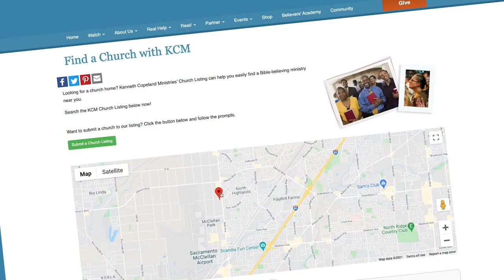Healed From The Root of Bitterness - Healing Testimony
KCM Partner Elizabeth Zucker grew up in a local church that her parents were very involved in—that is until something took place that caused them to take offense and switch churches. This soon became a reoccurring theme for Elizabeth’s family, and what began as a small root of bitterness quickly grew into an entire tree that ruled her whole life. Elizabeth was desperately searching for something that seemed to be missing.

One day, she heard that Kenneth Copeland was going to be in Washington, D.C. for a Victory Campaign and knew she had to attend. It was her first time hearing him speak in person, and she decided to become a Partner with Kenneth Copeland Ministries. Her heart’s cry was to have the integrity and authenticity of KCM on display in a local church setting. She would hear Brother Copeland say, “Find out where your local church is, and get in it! I don’t care if it’s on the other side of the world!” These words pierced her. Elizabeth knew she needed the local church in her life, but the bitterness from her past would begin to rise within her, ultimately causing her to feel that there was no local church for her.

After her husband accepted a job in California, she attended a Victory Campaign in Sacramento. With a heart made new and afresh for the Lord, she heard God tell her to use the church locator on KCM’s website which led her to Pastor Bill and Cindy Krause’s church, Family Community Church. Since finding her local church family, Elizabeth has experienced divine healing from the bitterness that once gripped every area of her life, and is now walking in divine prosperity! The word of the Lord through Kenneth Copeland is that 2021 will be the Year of the Local Church. It’s time to remind ourselves why assembling is nonnegotiable, so we can begin to walk in divine healing, divine health, divine prosperity, and divine recovery—Amen!